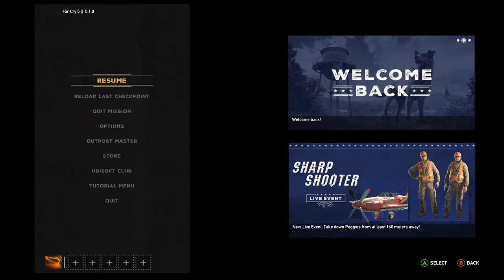Saving Nicky boi | Far Cry 5 Part 4